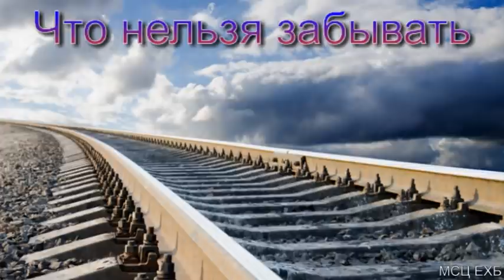"Что нельзя забывать". Г. С. Ефремов. МСЦ ЕХБ.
Г. С. Ефремов, cлужитель церкви. г.Санкт-Петербург. Заместитель председателя Международного совета церквей ЕХБ.

DWGRadio
Христианское радио МСЦ ЕХБ в Интернете -